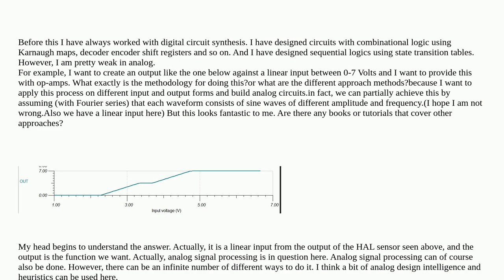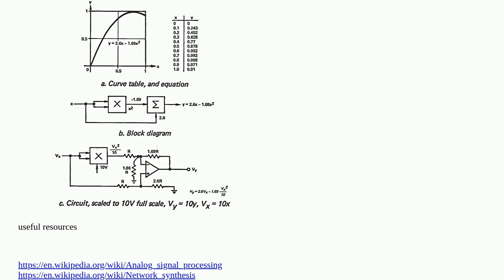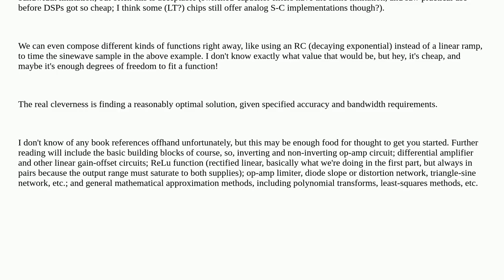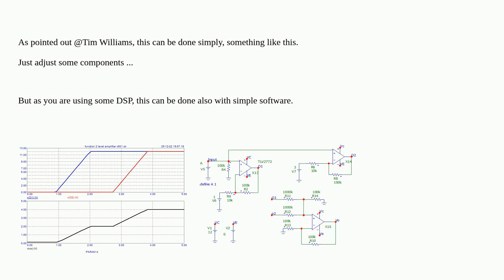Electronics: Synthesis of Analog Circuits With a Desired Input and Output Characteristic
Synthesis of Analog Circuits With a Desired Input and Output Characteristic

A special thanks goes out to the awesome community

  synthesis network operational-amplifier